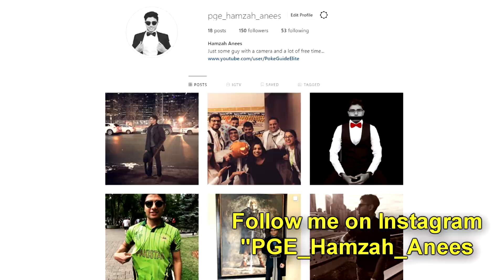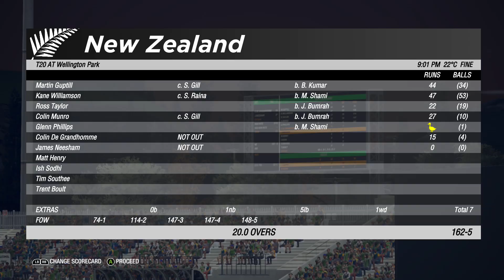INDIA v NEW ZEALAND 2020 GAMING SERIES - 1ST T20 - ASHES CRICKET 19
INDIA v NEW ZEALAND 2020 GAMING SERIES - 1ST T20 - ASHES CRICKET 19 (XBOX ONE S, HD, 1080P HD)

India will be touring New Zealand for a 5 match T20, 3 ODI and 2 Test match gaming series. The tour will be taking place in New Zealand from January 30 - March 4 .

INDIA TOUR NEW ZEALAND 2020 ASHES CRICKET CRICKET 19 GAMING SERIES